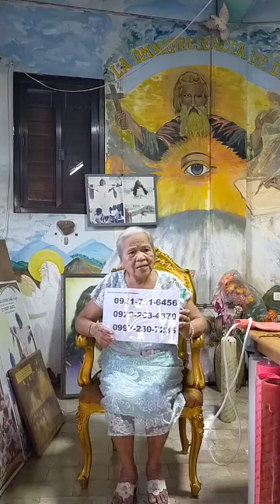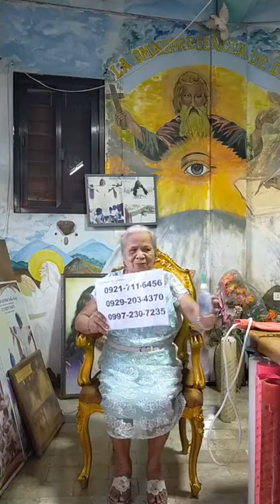August 19, 2023 | Pag aralan ang lahat para sa ikakabuti ng buhay. | Mother Paring